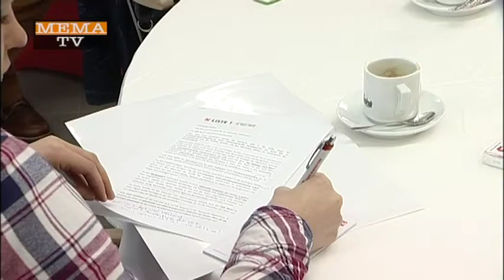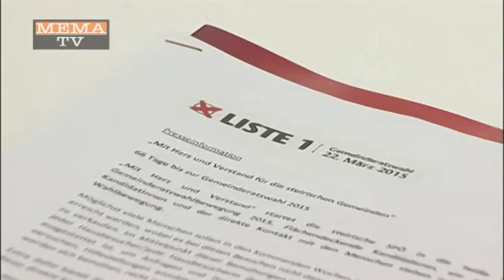MEMA TV - KW 04 - Wahlkampagne der SPÖ und des GVV